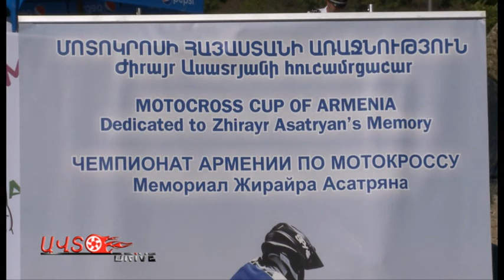motocross 2015 autodrive